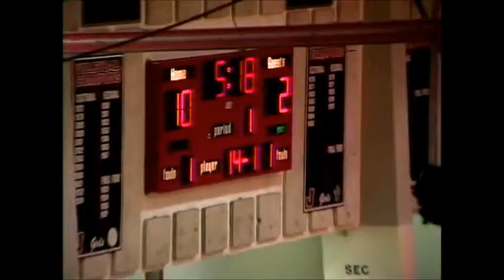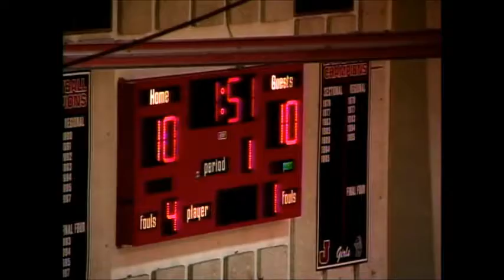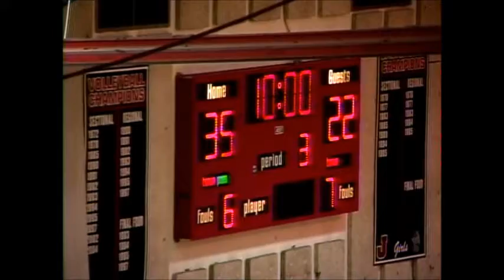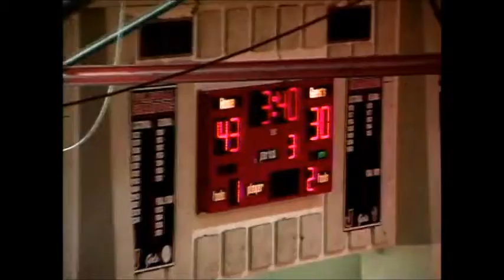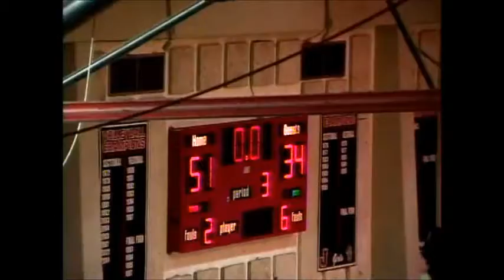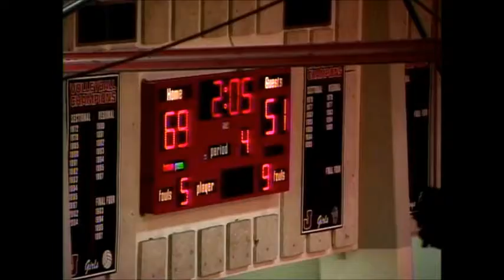Westfield Boys at Lafayette Jeff - December 8, 2006